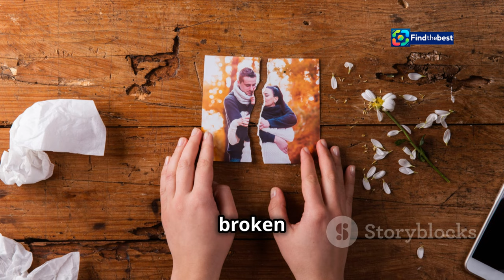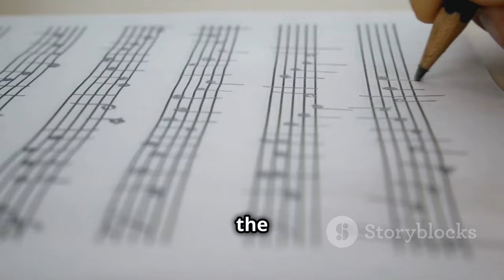Ida Kjos on Finishing the Book of Her Twin Sister Elin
OUTLINE:
00:00:00 Introducing Chappell Roan
00:03:05 Dissecting "Good Luck, Babe!"
00:05:45 A Journey Through Emotional Landscapes
00:07:37 Drawing Parallels to Pop Icons
00:08:47 "Good Luck, Babe!" Takes on the World
00:09:08 What Everyone Is Saying About "Good Luck, Babe!"
00:09:30 Chappell Roan's Impact on Pop Culture
00:09:58 "Good Luck, Babe!" as 2024's Defining Song

 Smärtsam men väldigt fin:https

**Category:**
People & Blogs

**Description (Swedish):**
🎥✨ Välkommen till vår kanal! I dagens avsnitt får vi höra Ida Kjos berätta om den emotionella resan att avsluta boken som hon och hennes tvillingsyster Elin Kjos började skriva tillsammans. 💔📖

Elin, en känd träningsprofil och influencer, drabbades av obotlig lungcancer och kämpade tappert under sin sjukdom. Nu, ett år och åtta månader efter hennes bortgång, delar Ida med sig av sina känslor och processen bakom att fullfölja deras gemensamma dröm. 🌟💪

Ida talar öppet om den smärta hon känt efter förlusten av sin syster och hur skrivandet blev en terapeutisk väg för att bearbeta sorgen. 🥺✍️ Boken handlar inte bara om döden, utan om livet och de minnen de skapade tillsammans. 📚❤️

**Description (English):**
In today's episode, we hear Ida Kjos talk about the emotional journey of finishing the book that she and her twin sister Elin Kjos started writing together. 💔📖

Elin, a well-known fitness profile and influencer, was diagnosed with incurable lung cancer and fought bravely throughout her illness. Now, one year and eight months after her passing, Ida shares her feelings and the process behind fulfilling their shared dream. 🌟💪

Ida speaks candidly about the pain she has felt after the loss of her sister and how writing became a therapeutic way to process her grief. 🥺✍️ The book is not just about death, but about life and the memories they created together. 📚❤️